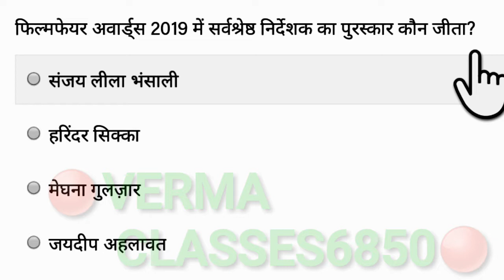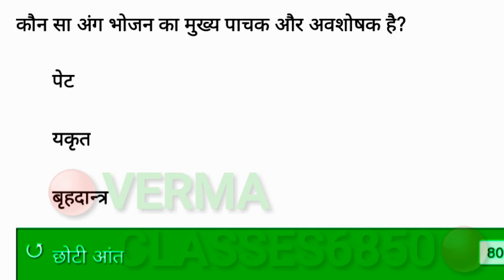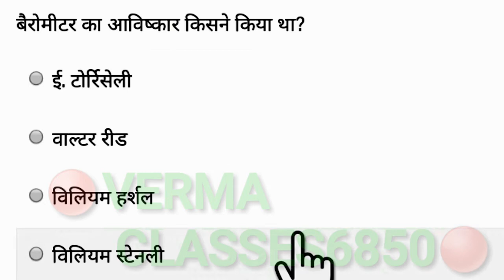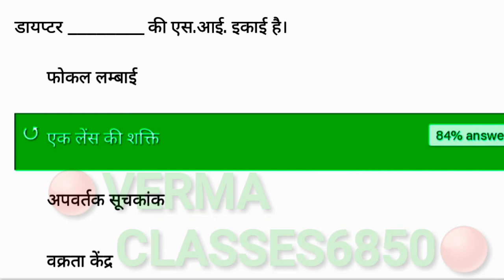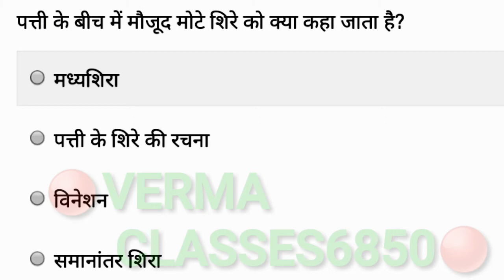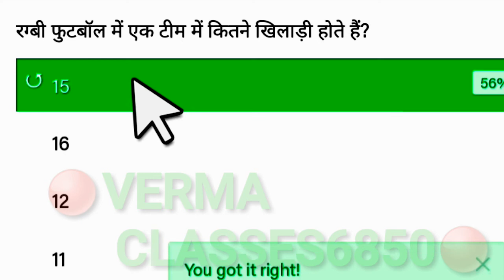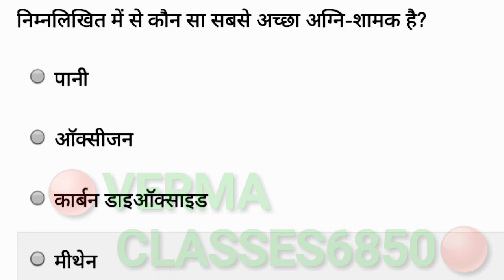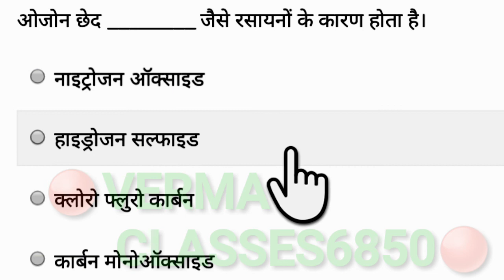railway ntpc previous year question paper in hindi》railway group d previous year question paper.....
●नमस्कार दोस्तों. ॐ

●.VERMA CLASEES6850 में आपका स्वागत है

VERMA CLASSES चैनल पे crash course और live classes के माध्यम से हम Current Affairs, General Studies/सामान्य ज्ञान, Maths/गणित, Reasoning, English/अंग्रेजी, Science/विज्ञान, Biology/जीवविज्ञान, History/इतिहास, Geography/भूगोल etc. की तैयारी करवाते है

स्वागत है आपका मेरे चैनल पर💥 दोस्तों इस चैनल पर आपको RAILWAYS, SSC,BANKING, SSC CGL,UP.P,BSSC,ETC
सभी का स्टडी मैटेरियल और PDF BHI प्रोवाइड किया जाता है.
जिससे आपको नोटिफिकेशन मिले सबसे पहले. hank you so much.

science, science for railway group d,
general science in hindi, railway gk,
general science, science gk in hindi
, science objectives questions answered in hindi for railway exam 2019
general science for competitive exams, biology questions for ssc exam, science previous year questions, railway group d science,
general science question, science railways, Railway NTPC 2019, Railway NTPC GK

*दोस्तो कोचिंग संस्थान के बिना अपने दम पर Self Studies करें और महत्वपूर्ण पुस्तको का अध्ययन करें , हम आपको Civil Services के लिये महत्वपूर्ण पुस्तकों की सुची उपलब्ध करा रहे है –*

*मेरा उद्देश्य हिन्दी माध्यम में प्रतियोगी परीक्षाओं की तैयारी करने बाले प्रतिभागियों का सहयोग करना है !! आप सभी लोगों का स्नेह प्राप्त करना तथा अपने अर्जित अनुभवों तथा ज्ञान को वितरित करके आप लोगों की सेवा करना ही मेरी उत्कट अभिलाषा है !!*
*दोस्तो अगर आपको यह पोस्ट अच्छी लगी हो तो इस Facebook पर Share अवश्य करें ! क्रपया कमेंट के माध्यम से बताऐं के ये पोस्ट आपको कैसी लगी आपके सुझावों का भी स्वागत रहेगा Thanks